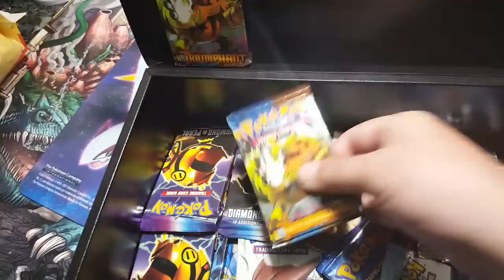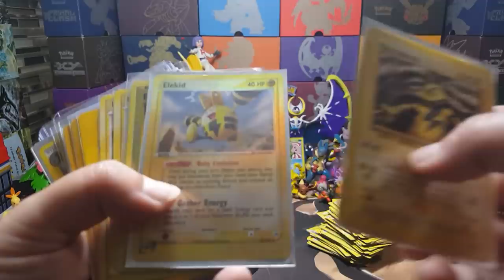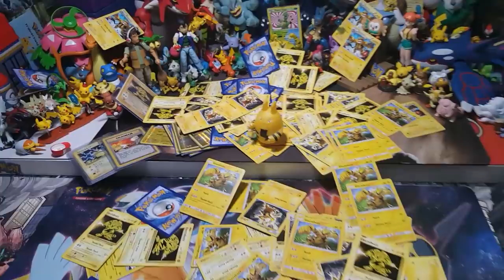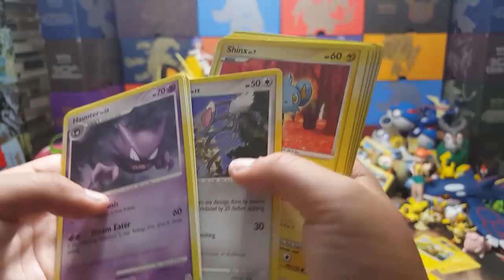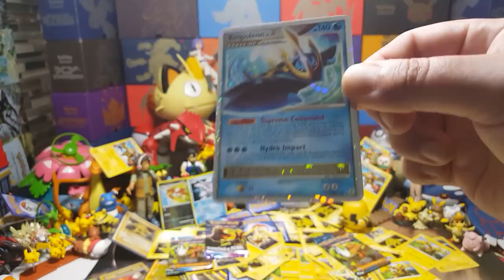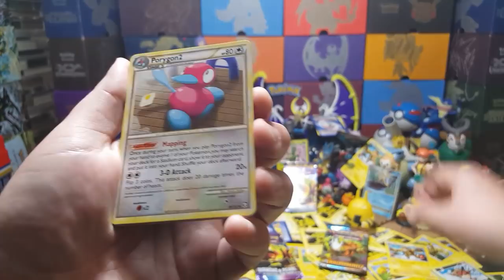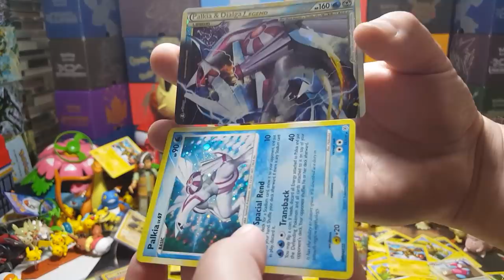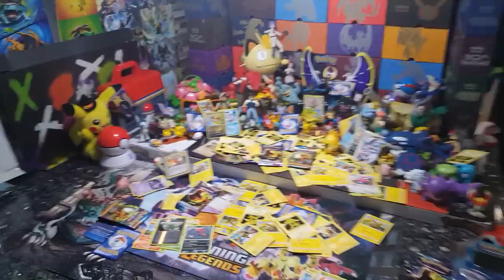ELECTIVIRE PARTY!! VINTAGE POKEMON CARDS FROM CARLS SAFE!! Mystery Surprise Tin! 1yr. CELEBRATION!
Today we go to Carls Collectibles to celebrate our 1 year Anniversary!! Carl just happened to have a SECRET MYSTERY SURPRISE for us!! Join us as we have an ELECTIVIRE PARRRTTY!!! You will not believe the insane pulls we get from Carls Vintage Booster Packs!!! Grab some popcorn and join us in this EPIC CELEBRATION!!! THANKYOU to ALL of YOU for your support this past year. We have so much planned going forward and hope you continue to share the fun with us and have endless laughs with us!! Thankyou for watching!!!

●SEE YOU THIS HALLOWEEN AT THE BELL GARDENS PARK. THERE WILL BE FUN, GAMES, CANDY, CARDS AND PROMOS FROM PSYCHO TURTLE, MEET US AND HANG OUT FOR AN EVENING OF FUN!!!
Halloween Carnival October 31, 2017, 5-9p.m.

Want to send us mail to open on the channel or Facebook?!

(NOW SHIPPING TO CANADA, MEXICO & AUSTRALIA)